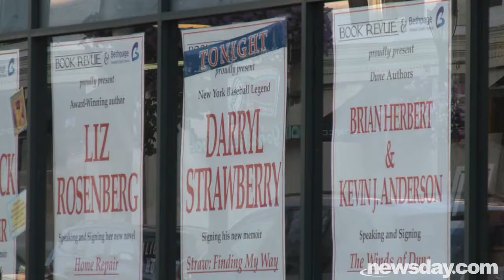(073009) Darryl Strawberry book signing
Darryl Strawberry's book signing of "Straw: Finding My Way"